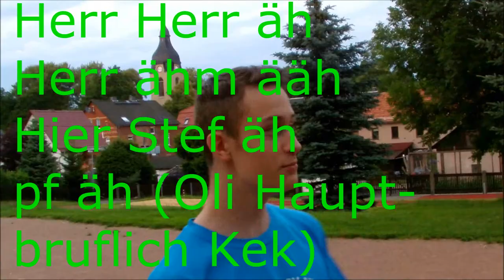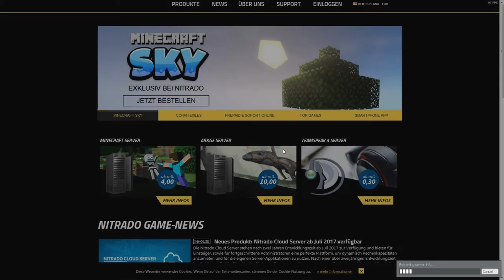Let's Play TTT-DIe Macht der Second Chance